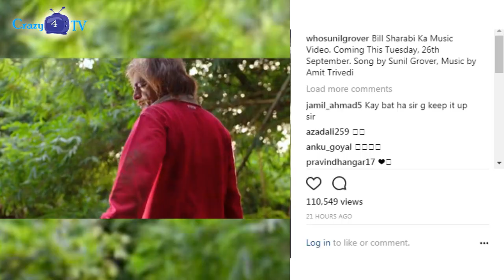Sunil Grover is back as BILLA SHARABI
Sunil Grover all set to feature in a music video; this time as Billa Sharabi.. Check out the video